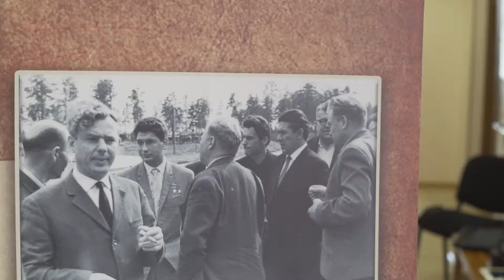«Ангарскнефтехимремстрой» организовал для своих ветеранов культурную программу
В майские праздники накануне Дня Великой Победы «Ангарскнефтехимремстрой» организовал для своих ветеранов насыщенную культурную программу с экскурсией по городу, посещением музея и выездом в «Юбилейный».